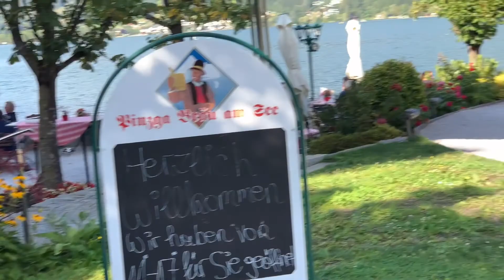Lola Pandit Adventures Kaprun Zell am See Salzburg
Not disclaimer-just want to share my journey and adventure gain a new friends